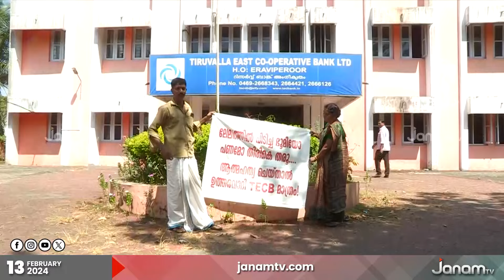ലേലം പിടിച്ചെടുത്തിട്ടും വസ്തു നൽകുന്നില്ല; ബാങ്കിന് മുന്നിൽ സമരവുമായി വയോധിക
NEWS ANCHOR :  SIVADAS